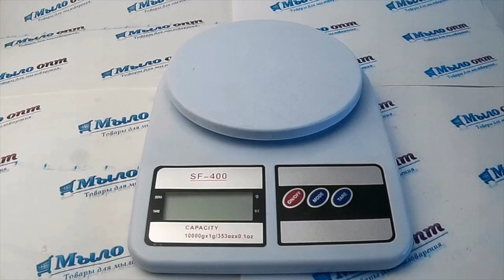Весы кухонные SF-400// Весы для косметики// Делаем косметику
Видео обзор Весы кухонные SF-400 от магазина Мыло-опт

Купить Весы кухонные SF-400 оптом и в розницу можно тут